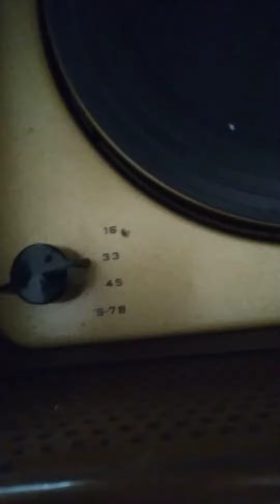Magnavox Consolette Tube record player playing a couple LP records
Fully restored, Tube amplifier.  eBay listing